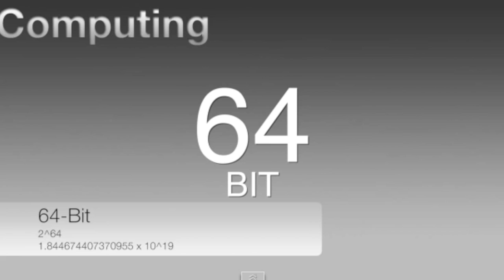سوالف تقنية مع نواف السويد (العتاد الصلب)